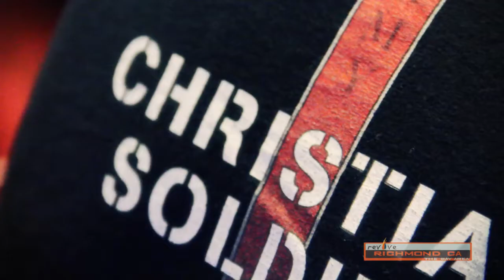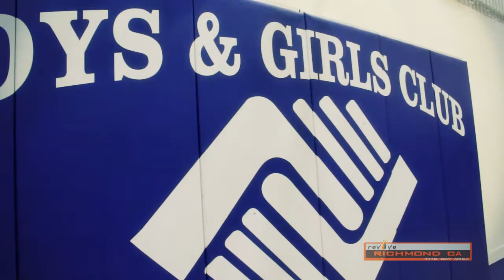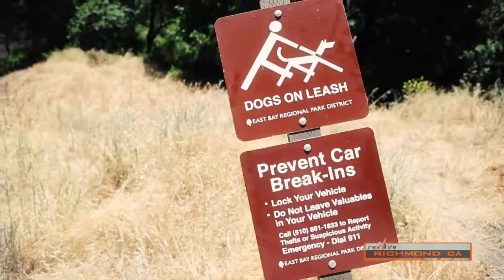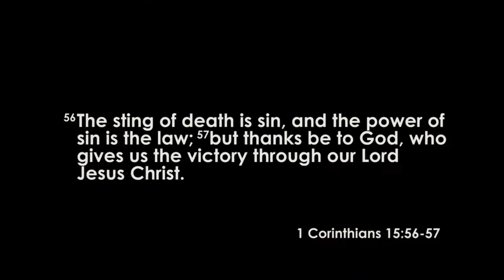prayRICHMONDca :: Day 3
~ @reviveRICHMOND~ fb reviveRICHMOND ~ ~ Day 3, Follow along with the Time to Revive team and Kyle Lance Martin as they share the Gospel in Richmond, California. prayRICHMONDca :: Day 3.